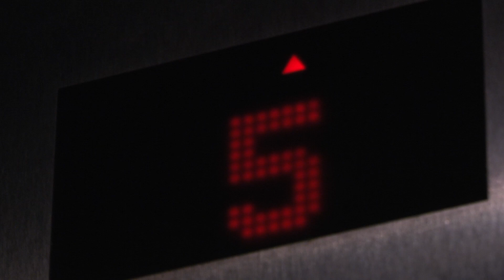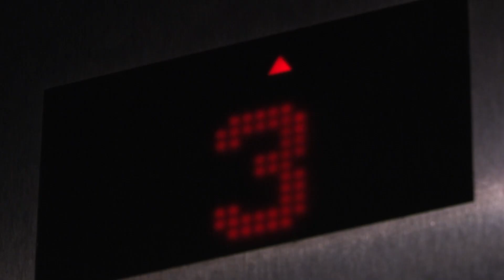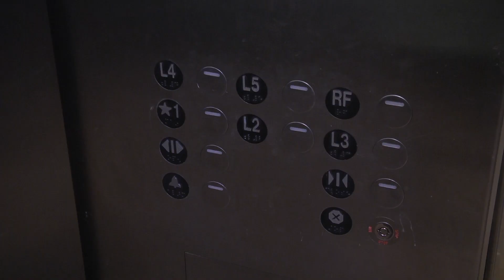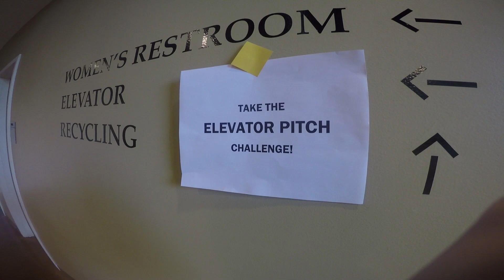Visible Thinking: Elevator Pitch Challenge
Think giving an elevator pitch of a complex research project is easy? Duke University undergrads taking part in "Visible Thinking: A Showcase of Undergraduate Research" were invited to take part in the elevator pitch challenge. Students had less than one minute during their elevator ride to explain their findings.